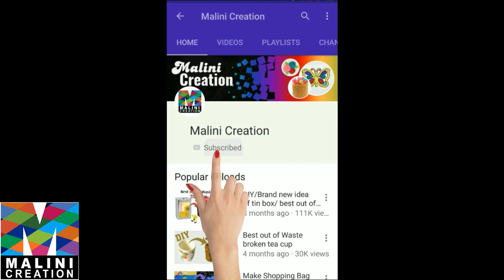Best out of waste/ plastic flowers with mini flower pot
In this video we made beautiful colorful plastic flowers with mini flower pot from agarbati dabba , macrame, plastic packet

Google+: goo.gl/zWyBir